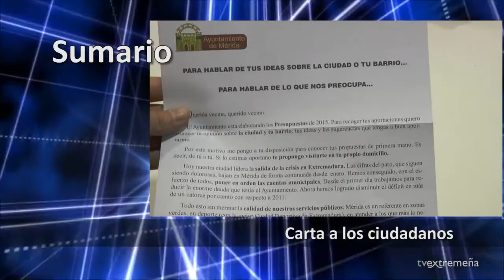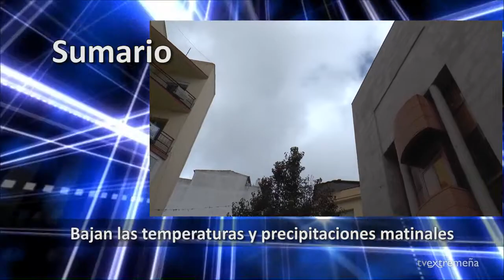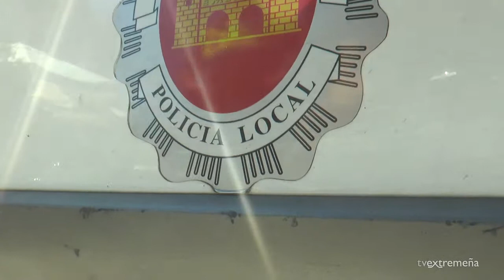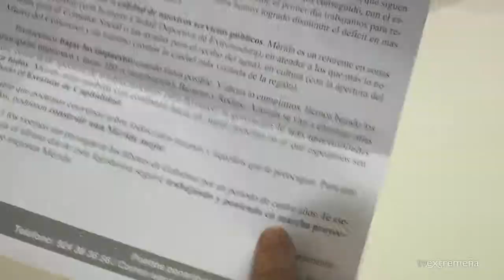TELEVISIÓN EXTREMEÑA 03-11-14 FLASH NOTICIAS 89